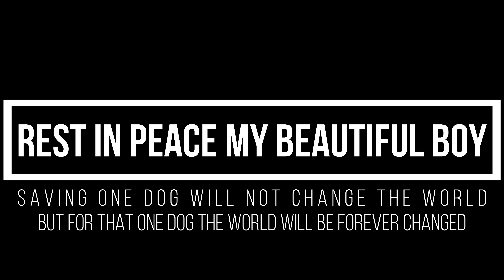grieving a dog that deserved a better life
First, a warning. This video is about putting down my dog, Kooper. If you are activated or triggered by discussions about animals being euthanized, please do not watch. Your wellness is more important than my view count.

This video will not follow my usual format of offering life advice and might not even be worth your time. I am grieving and this video is part of my process, but that might mean more to me than it does to you.

Third, a request. This is the most difficult video I have made for this channel. I miss Kooper. I am sad at his loss. I am even sadder that more people did not get to meet him and see for themselves what an amazing doggo he was. I hope this video can do him justice.

"A pet is never truly forgotten until it is no longer remembered." – Lacie Petitt

“Grief is so painfully real, regardless of its origin. The love of, and attachment to, an animal friend can equal that of human relationships. Likewise, the loss of an animal can be just as devastating.” – Rev. Joel L. Morgan

“Dogs die. But dogs live, too. Right up until they die, they live. They live brave, beautiful lives. They protect their families. And love us. And make our lives a little brighter. And they don’t waste time being afraid of tomorrow.” – Dan Gemeinhart

“A good dog never dies. He always stays. He walks beside you on crisp autumn days when frost is on the fields and winter’s drawing near. His head is within our hand in his old way.” – Mary Carolyn Davies

“Dogs’ lives are short, too short, but you know that going in. You know the pain is coming, you’re going to lose a dog, and there’s going to be great anguish, so you live fully in the moment with her, never fail to share her joy or delight in her innocence, because you can’t support the illusion that a dog can be your lifelong companion. There’s such beauty in the hard honesty of that, in accepting and giving love while always aware that it comes with an unbearable price.” – Dean Koontz

“Dogs’ lives are too short. Their only fault, really.” – Agnes Sligh Turnbull

“If you have a dog, you will most likely outlive it; to get a dog is to open yourself to profound joy and, prospectively, to equally profound sadness.” – Marjorie Garber

“The reality is that you will grieve forever. You will not ‘get over’ the loss of a loved one; you will learn to live with it. You will heal and you will rebuild yourself around the loss you have suffered. You will be whole again but you will never be the same. Nor should you be the same nor would you want to.” – Elisabeth Kubler-Ross